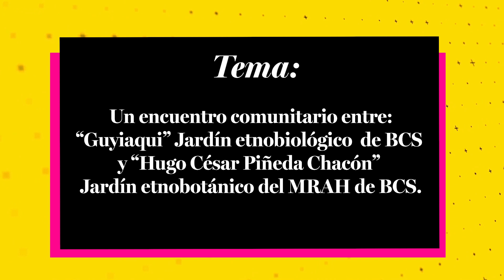I. Encuentro entre:¨Guyiaqui¨Jardín etnobiológico y ¨Hugo César Piñeda Chacón¨ Jardín etnobotánico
Esta es la primera de dos partes de las Charlas desde el jardín, un encuentro comunitario entre:

¨Guyiaqui¨Jardín etnobiológico de BCS y ¨Hugo César Piñeda Chacón¨ Jardín etnobotánico del Museo Regional de Antropología e Historia de BCS, donde participó público general y estudiantes de la Lic. En Historia de la Uabcs.

Participan:
Dra. Martha Reyes Becerril, técnica del Cibnor.
Etnólogo Armando Romero, investigador del Centro INAH BCS.
Conduce:
Cinthya Castro Iglesias, jefa del Dpto. de Divulgación del Cibnor.